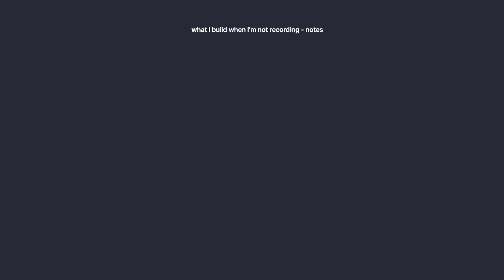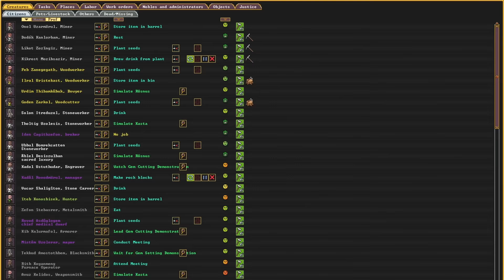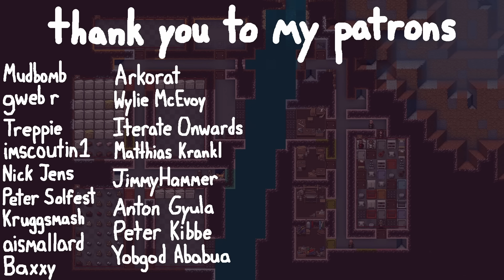what I build when I'm not recording (Dwarf Fortress)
I'm back from a break and I've got a fortress to show you.